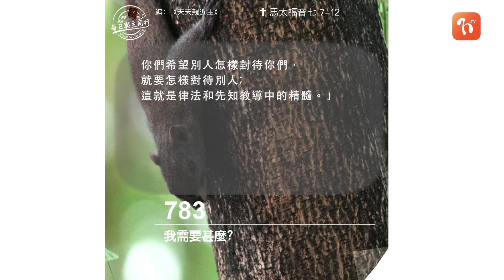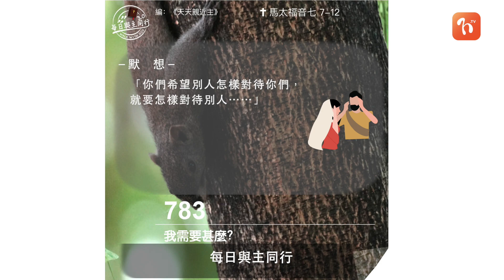​2023.09.09《每日與主同行 3.0》👣 主題：我需要甚麼？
💬“好東西”對你的意義是甚麼？若向上帝祈求而不蒙應允，可能我們向他求的是石頭、蛇，我們卻不自知。上帝願意我們認識自己真實的需要，以至“凡祈求的，就會得到⋯⋯”（8 節）

❤️ 心靈的鏡子
認識自己的需要，就更可以認識別人的需要。